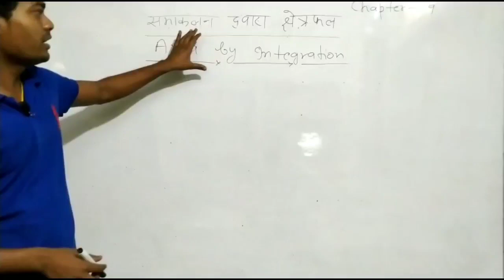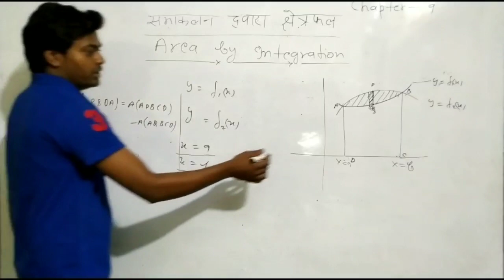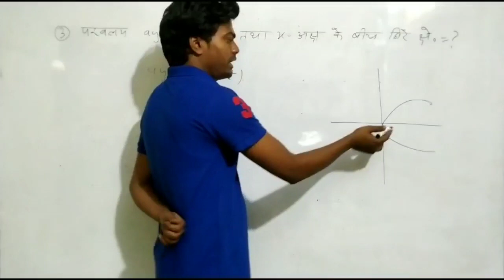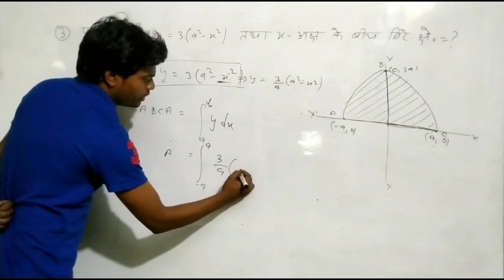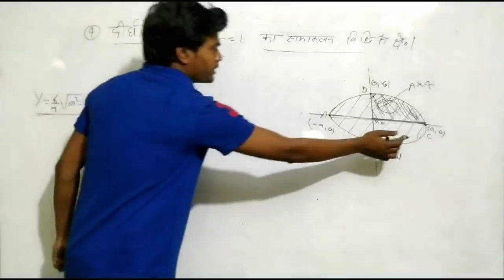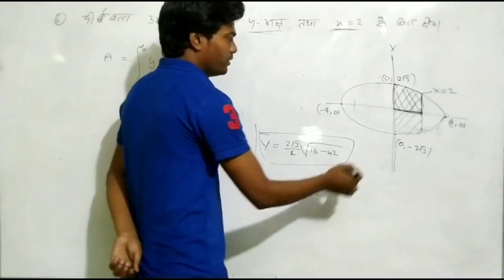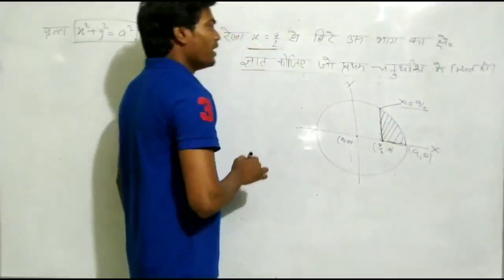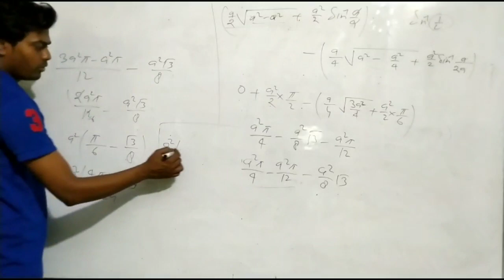Area by integration|| समाकलन द्वारा क्षेत्रफल || in hindi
यह vedio केवल पॉलीटेक्निक छात्रों को ध्यान में रख कर बनाया गया है।